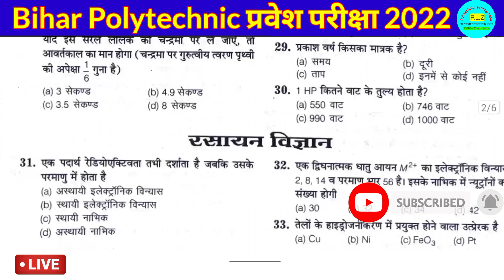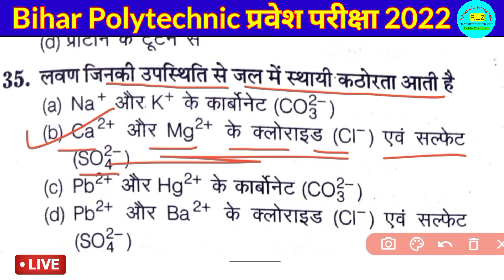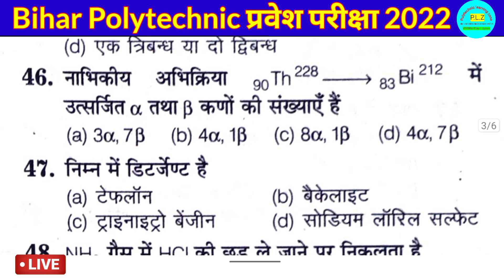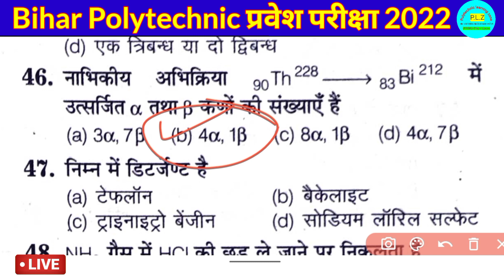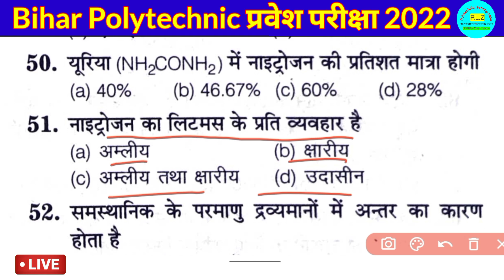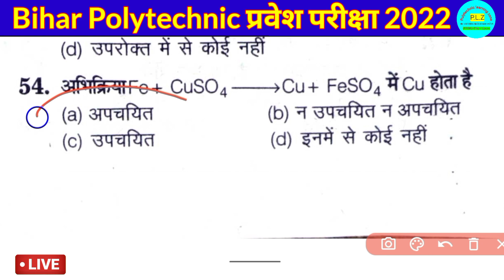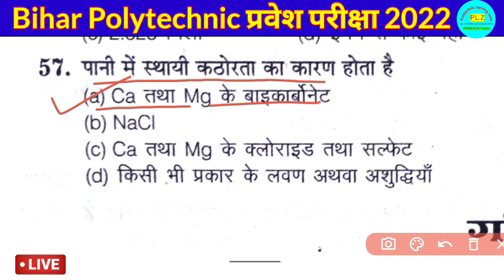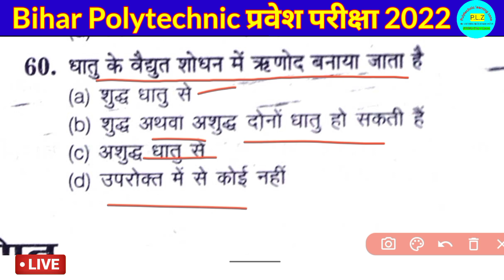Bihar polytechnic model paper 2022 || bihar polytechnic previous year question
Bihar polytechnic model paper 2022 || bihar polytechnic previous year question|| chemistry paper
bihar polytechnic model paper 2022 || bihar polytechnic previous year question / बिहार पालिटेक्निन
Hii,
bihar polytechnic entrance exam 2022 || polytechnic top objective 2022 / bihar polytechnic  model

   Thanks for sharing and watching this video...